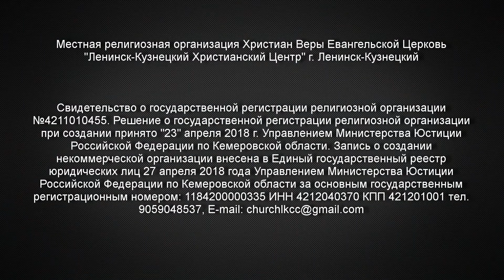Духовный завтрак 12.05.2022